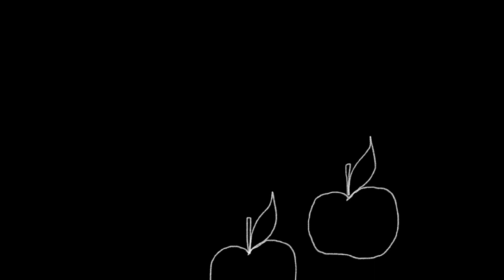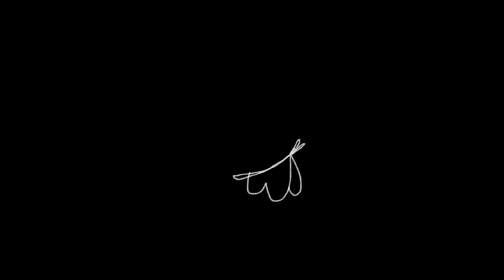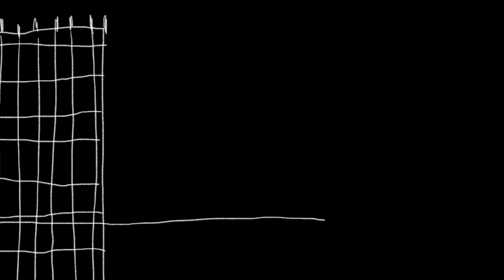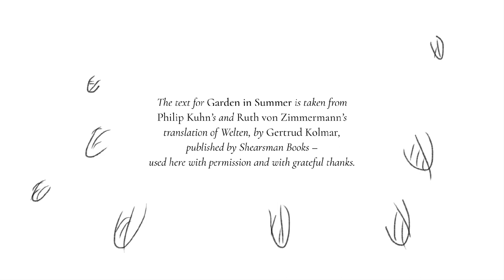Garden in Summer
Text by Gertrud Kolmar – in a translation* by Philip Kuhn and Ruth von Zimmermann. Used here with permission and with grateful thanks.
*'Welten', by Gertrud Kolmar, published by Shearsman Books.

Animation by Ciaran Walsh

Original audio:
Produced by Julian Marshall
Performed by Avigail Tlalim
Performance director: Anastasia Bruce-Jones
Recorded and mixed by Jonas Persson at Berners Street Studio.

Available from Blue Cloud Music
Catalogue Number: ORC100237